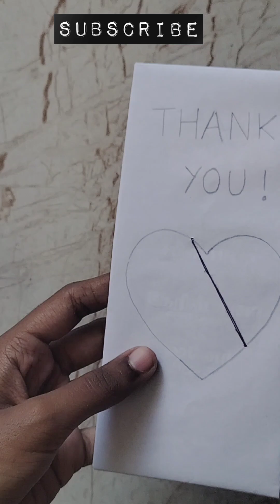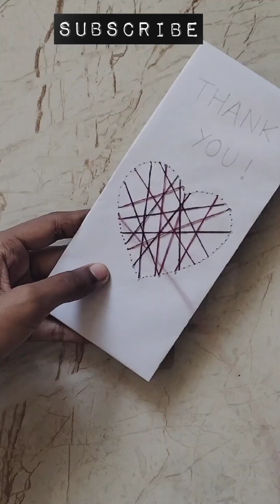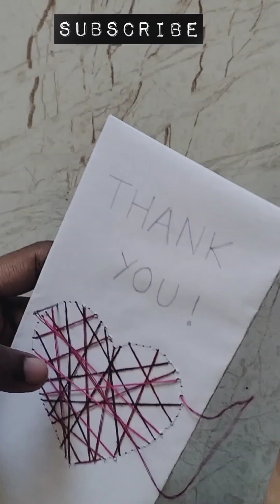Make a cute Thank you card with me | Easy thank you card | Thank you card for Father's day ❤️